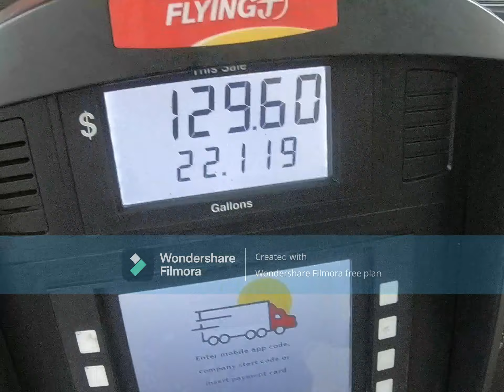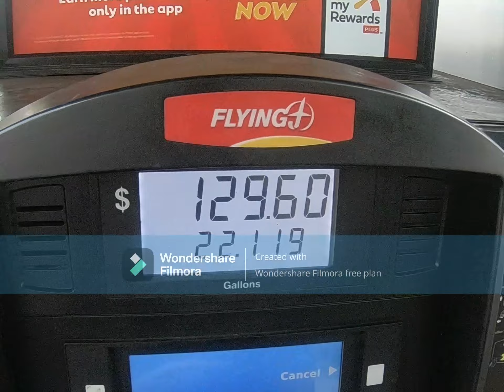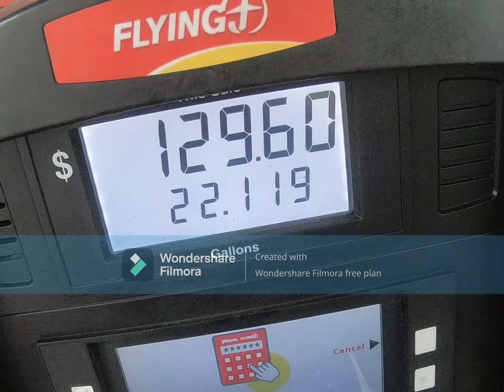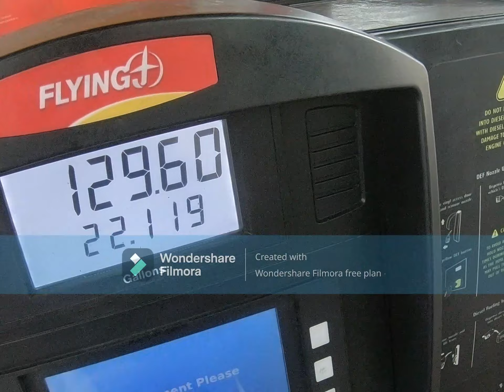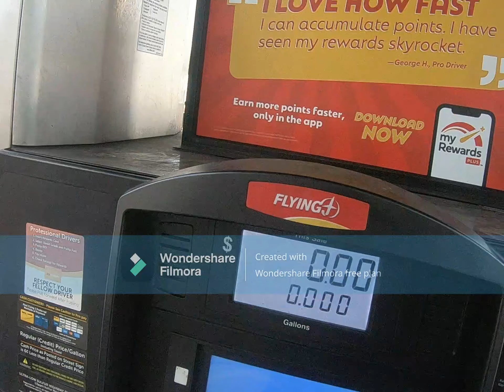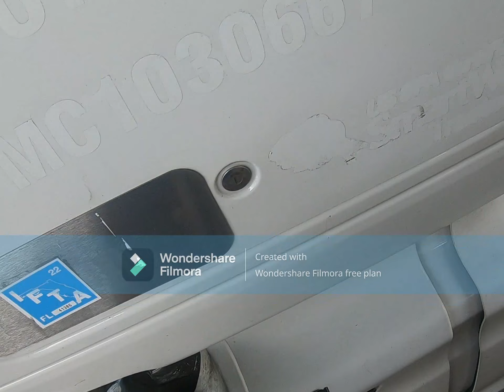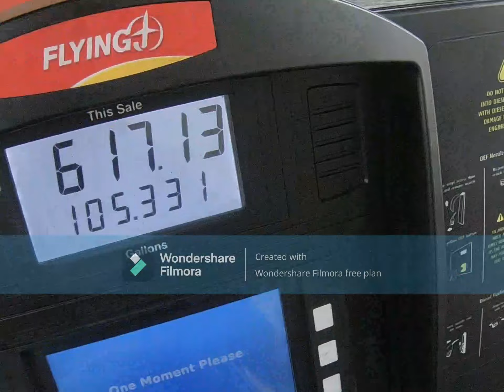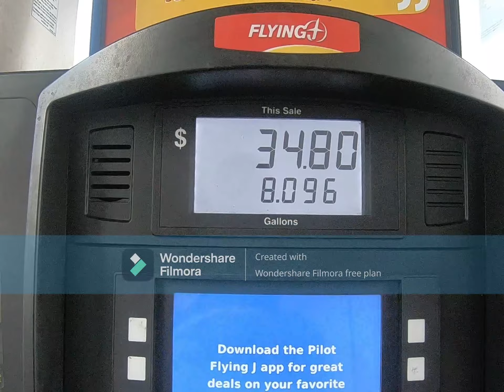Trucking to Alabama